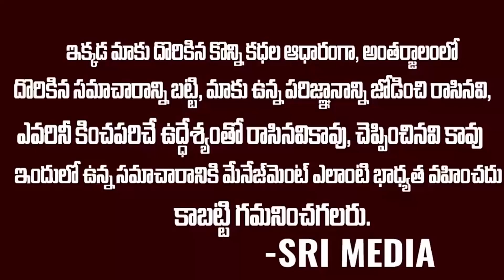హుటాహుటిన ఢిల్లీకి బయల్దేరిన జగనన్న..ఎందుకో తెలుసా? | Ys Jagan Latest Updates | MOdi | SMN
WATCH :  హుటాహుటిన ఢిల్లీకి బయల్దేరిన జగనన్న..ఎందుకో తెలుసా? | Ys Jagan Latest Updates | MOdi | SMN